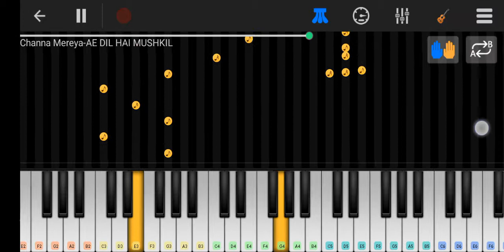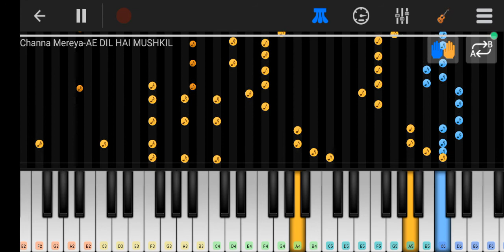Channa mereya paino version | ADHM | Dr.travelfreak